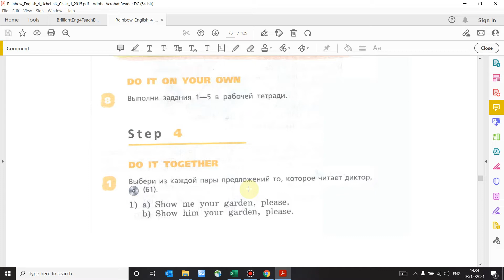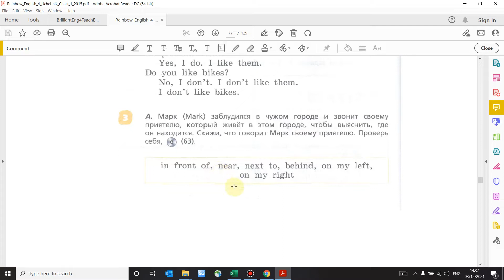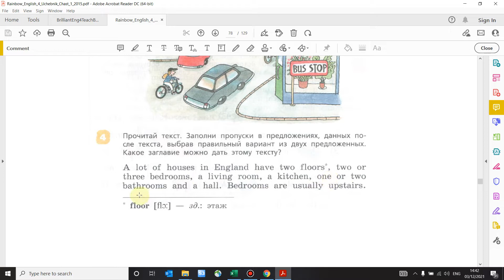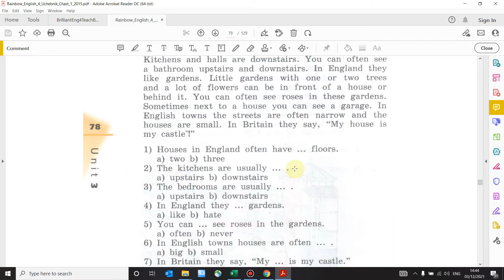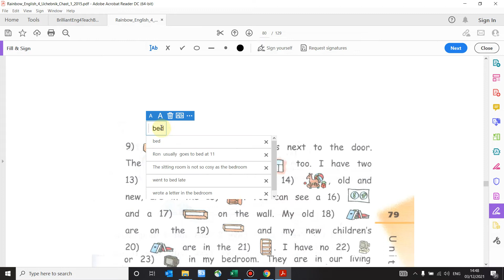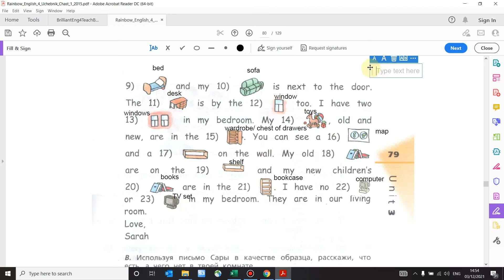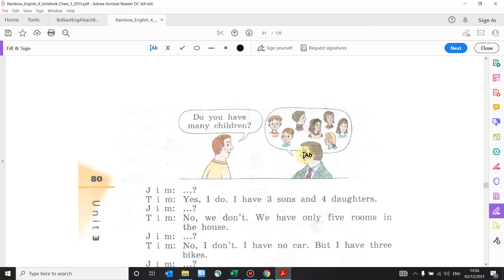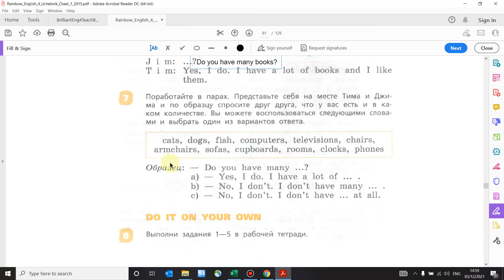Учебник Rainbow Афанасьева 4 класс. Unit 3 (Step 4)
В видео представлен разбор учебника  Rainbow / Рэйнбоу Английский язык 4 класс (Афанасьева, Михеева) Unit 3 Step 4 (ГДЗ). Дано описание как правильно выполнить все  упражнения Unit 3 по английскому в 4 классе. В видео есть разбор текста всех  упражнений на грамматику английского языка.